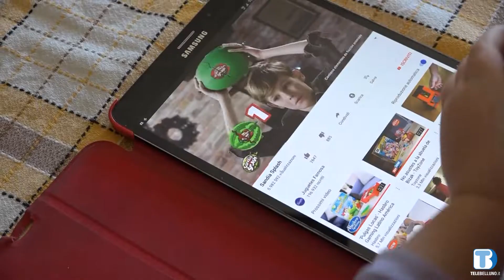Riscoprire i giochi di un tempo